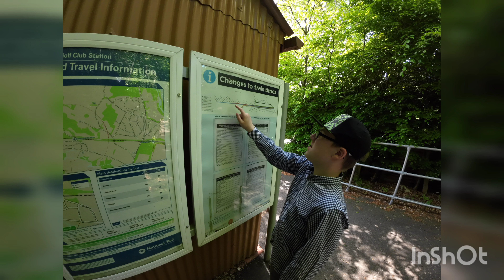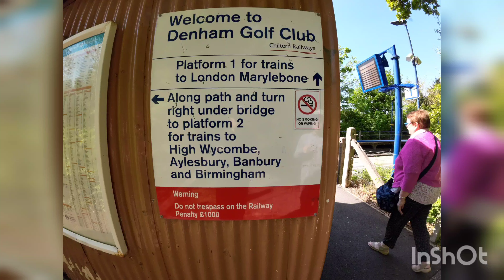Denham Golf Club Railway Station 14/05/22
A lovely quiet, rural station on the line from Marylebone to High Wycombe